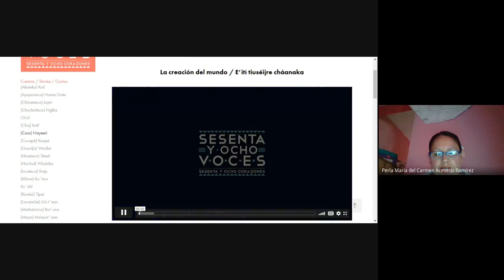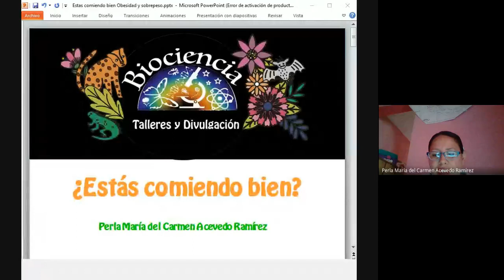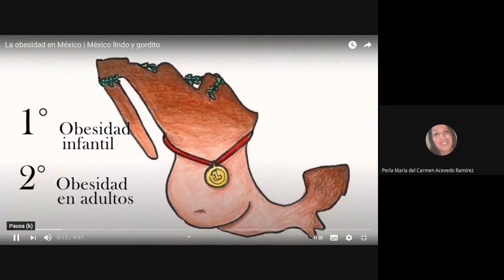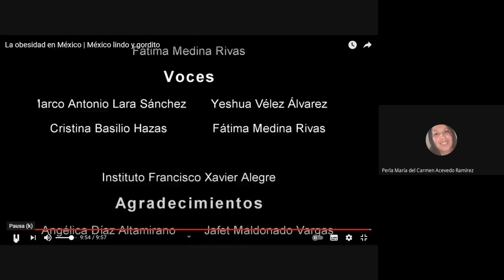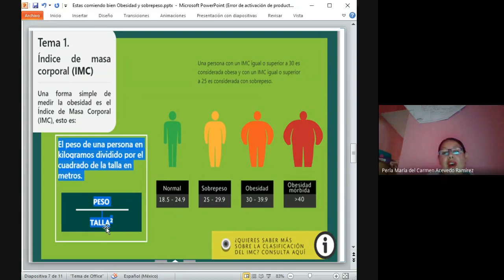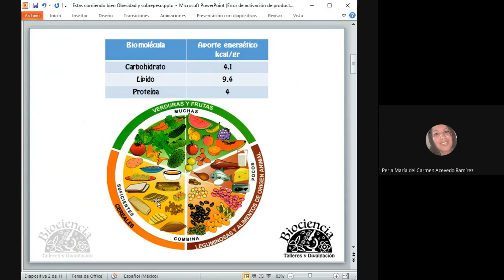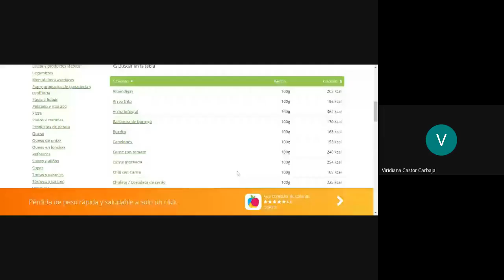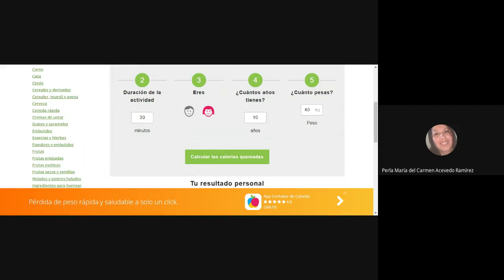Tardes de Biociencia ¿Estas comiendo bien?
En esta sesión hablamos de las kilocalorias